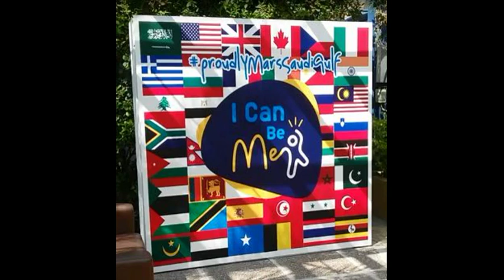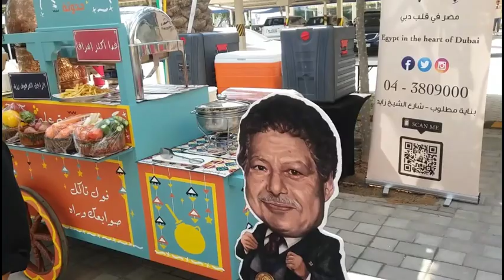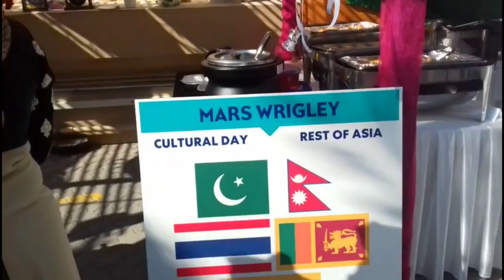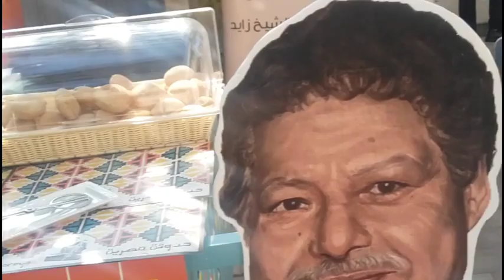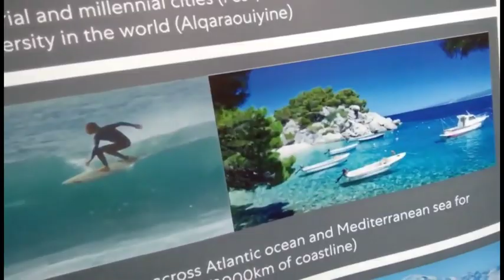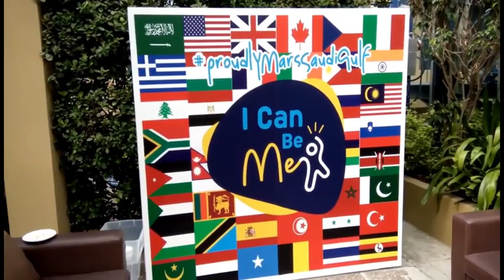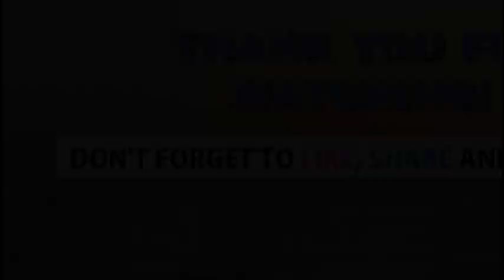2019 Cultural Day Celebration - Mars Wrigley, Dubai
Cultural Day was celebrated by Mars Wrigley, Dubai on November 24, 2019. The activity was basically prepared by the 7 continents in the World where every nation belongs to. Each country around the world was preparing variety of foods, wearing their traditional costumes, preparing their own booths with props and rendered cultural dances representing their own cultural identities. it was really a fun activities that made everyone showcased their on skills and talents representing their own country's cultures and traditions. Thanks to everyone who contributed a lot of efforts to make the the activity successful.